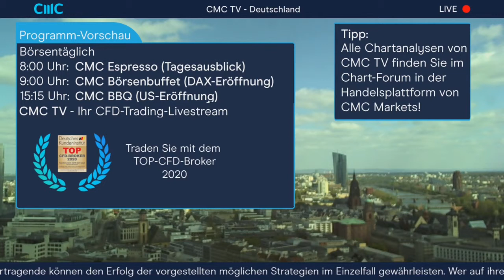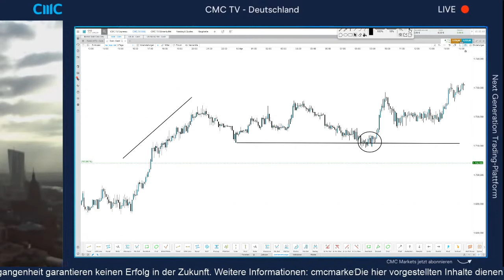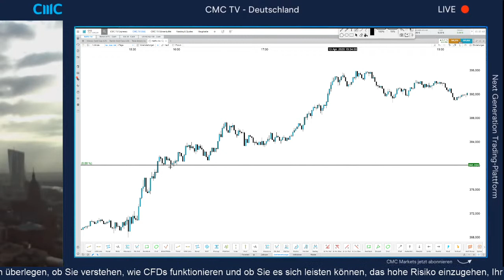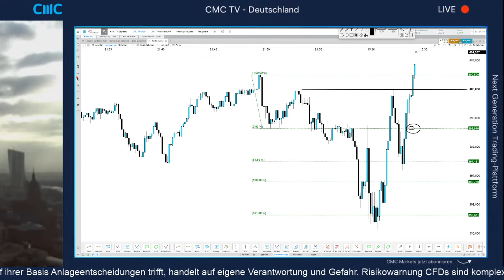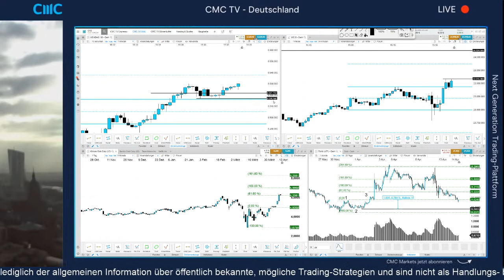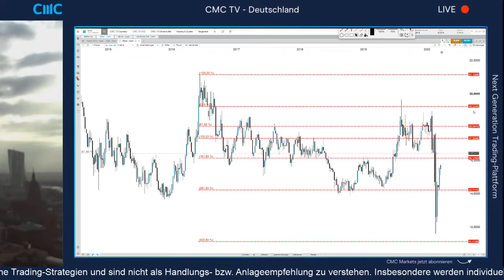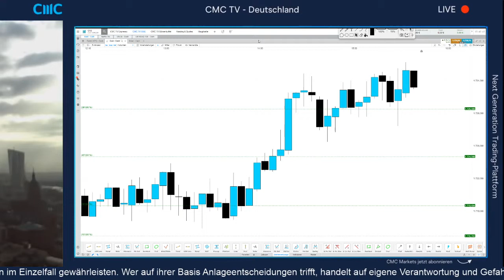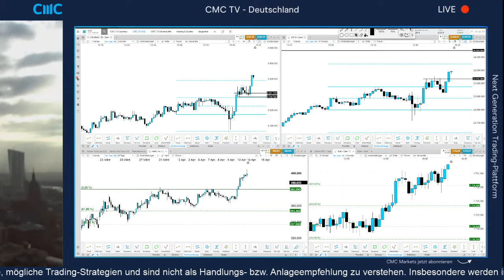Nasdaq mit Trendaufbau aufwärts (CMC BBQ 14.4.20)